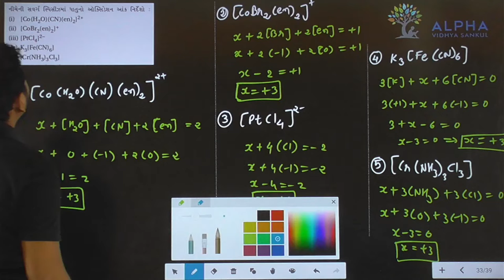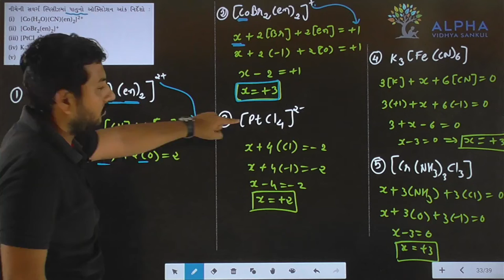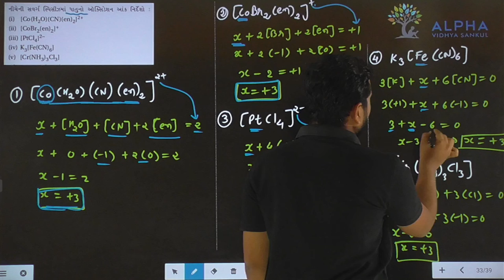Paper 1 | Section B | Que 6 | Chemistry | Std. 12 | Alpha Vidhya Sankul | in Gujarati by J K Sir